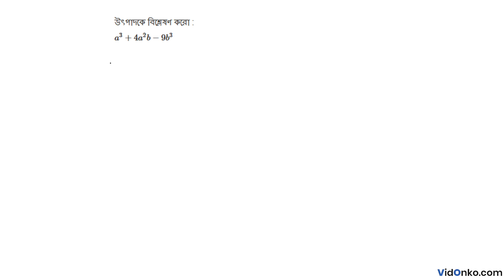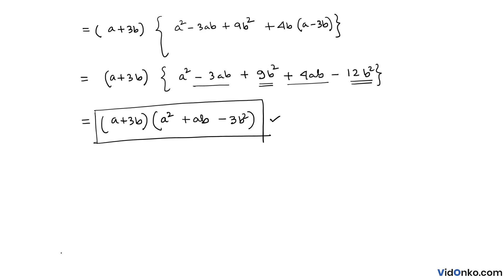WB Board Class 9 Madhyamik Maths Book Solution in Bengali - Amal K Bhoumik Proshnomala: 2.6.D.62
Get free Maths book video and PDF solutions in Bengali for Madhyamik Ganit Songi. Free answer and explanation through video for question 2.6.E.62, of Chapter Factorisation from Madhyamik Ganit Songi followed for Class 9, West Bengal Board of Secondary Education (WBBSE).